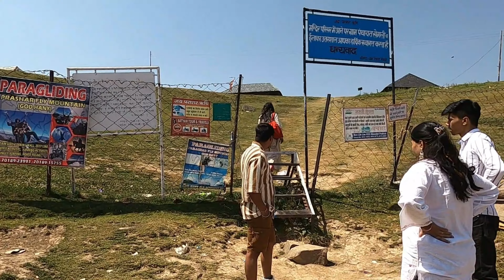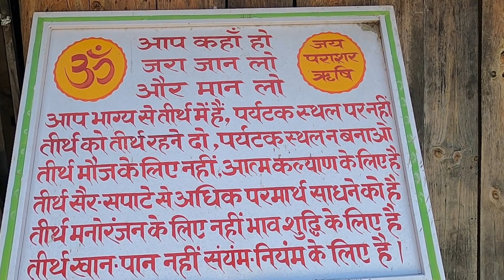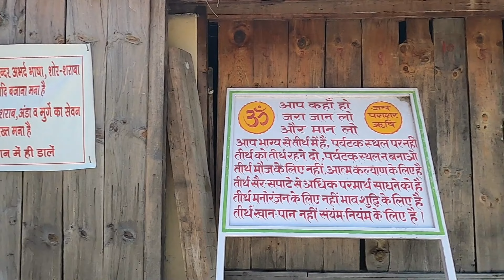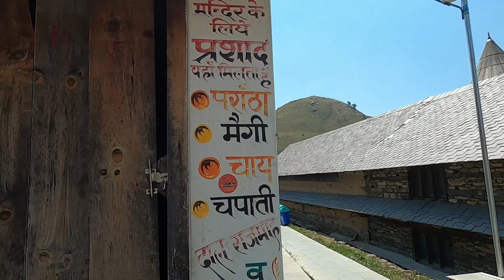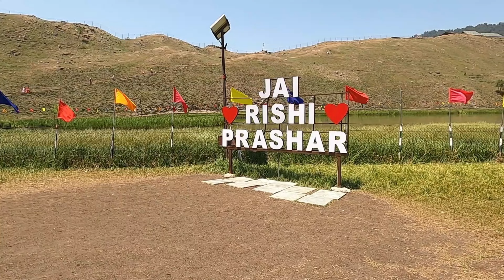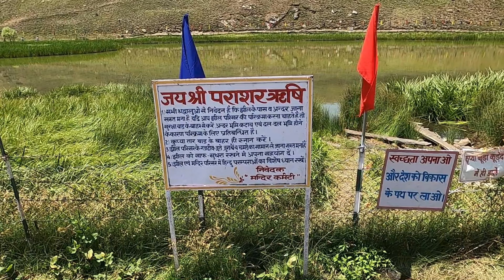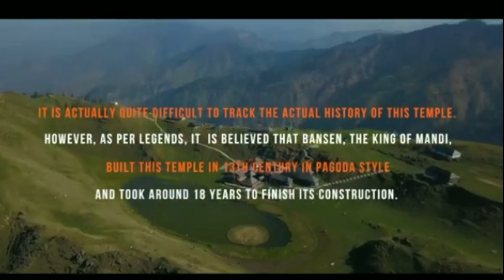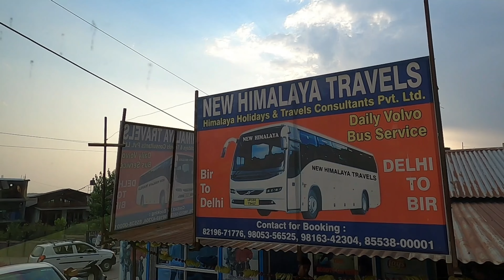Prashar Jheel I Himachal Pradesh | Prashar Lake | Prashar Lake Mandi Himachal Pradesh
Prashar Lake पराशर 2730 मीटर की ऊंचाई पर स्थित है। पराशर झील, घने जंगल और धौलाधर के बर्फ पहने हुए पर्वतों के मनोरम दृश्य के लिए जाना जाता है। “पराशर झील” जिसमें लगभग 300 मीटर की परिधि है। इसमें एक तैरता द्वीप है, इसका स्वच्छ पानी इस सुंदर स्थान के आकर्षण में जोड़ता है।